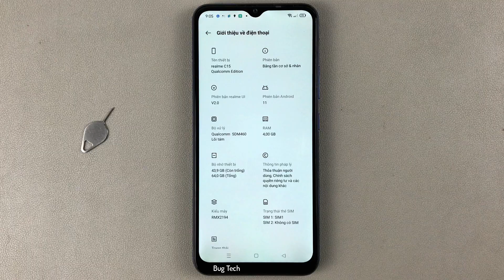Cách khôi phục cài đặt mạng wifi, bluetooth trên Realme C15 Android 11